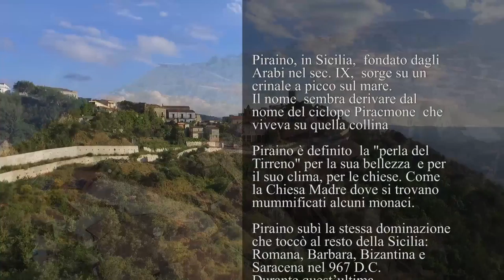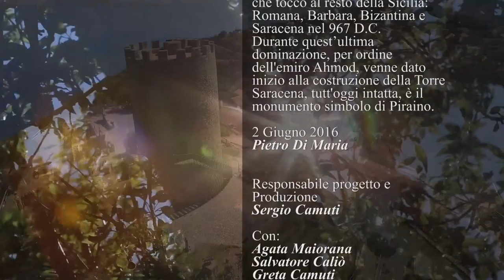2016 - COCCIUDAMURI (Piraino -Me)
Regia di Pietro Di Maria.Video girato alla Guardiola di Piraino (Me),  palcoscenico suggestivo e bellissimo per la regia d iPietro Di Maria, “Cocciu d’Amuri” girato con l’Orchestra “Scoppola d’Amuri” e con i campioni italiani di danza sportiva (quinti classificati al mondiale di Boston 2016) i meravigliosi Agata Maiorana e Salvatore caliò.